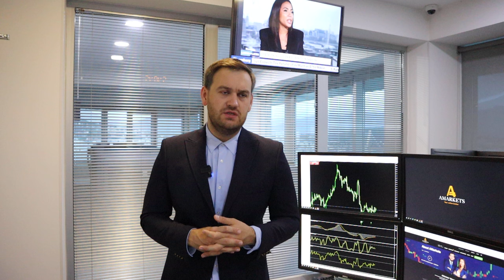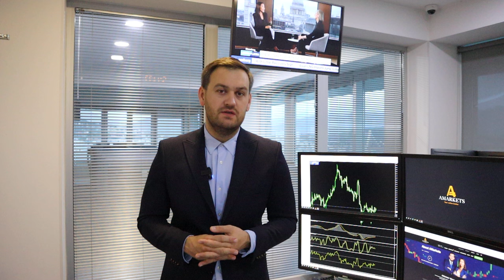Доллар: самое важное на этой неделе | AMarkets